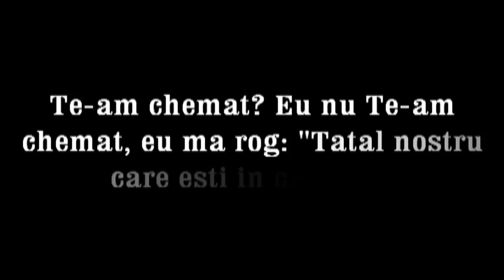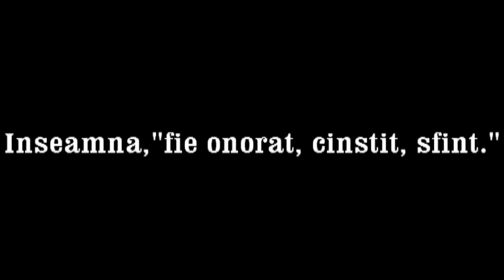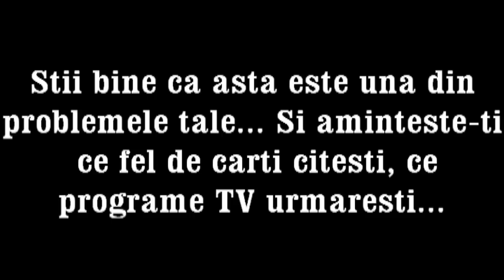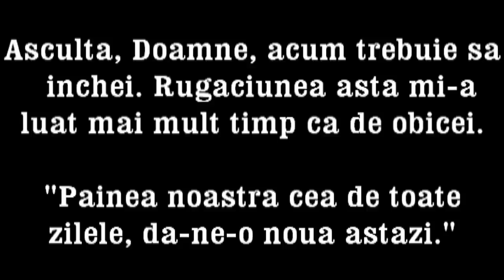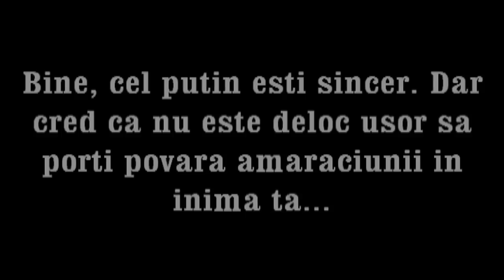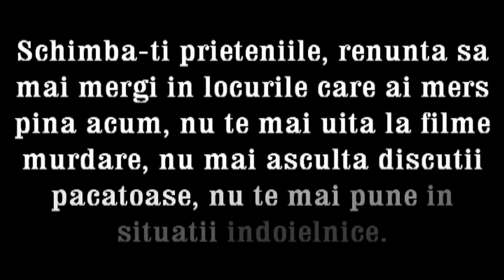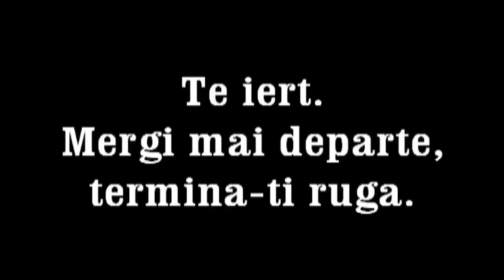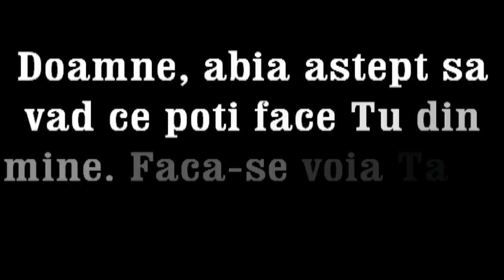De vorba cu Dumnezeu - Rugaciunea Tatal Nostru